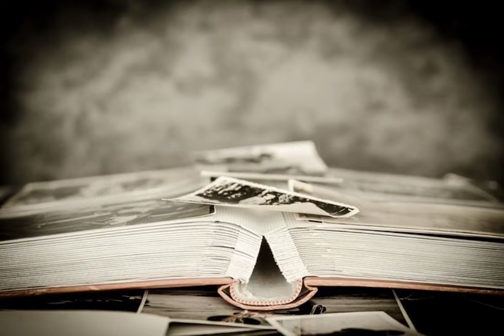Mazy Night (King & Prince) 月刊ピアノ2020年7月号掲載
DTMピアノ音源

作詞 : RUCCA
作曲 : Tyler Shamy／Tido／KAY

日本テレビ系土曜ドラマ『未満警察　ミッドランナー』主題歌

未満警察　ミッドランナー